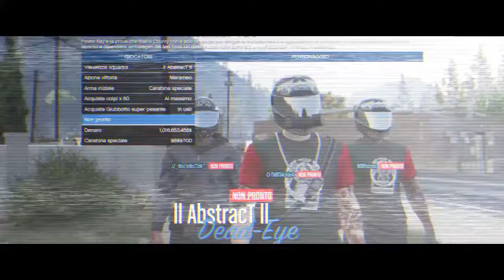ABSx vs INSK I Tactic Game TTG I GTA 5 Crew Battle